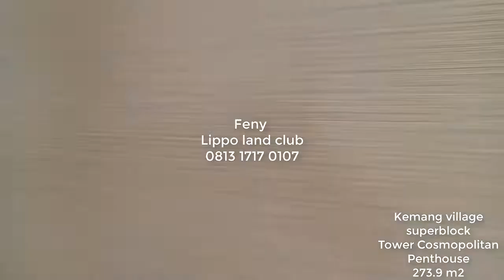Dijual Penthouse di Tower Cosmopolitan Kemang Village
Tower Cosmopolitan merupakan Tower kedua di Lippo kemang Village, Unit Penthouse yang ditawarkan sudah siap difurnished. viewnya bagus dan designnya mewah. Tinggal 1 unit saja.

Kemang Village residences merupakan salah satu hunian mewah di Jakarta, memiliki konsep One stop Living Superblock yang menyediakan hunian yang terintegrasi dengan berbagai failitas public seperti:
Lippo Mall Kemang
Sekolah Pelita Harapan Internasional
Hotel Boutique
JW Marriott Hotel
Office Kemang
Dekat dengan Rumah sakit atau health care

Kemang Village Resednces juga hunian yang family friendly dan adanya kebijakan pet allowed membuat hunian ini semakin diminati oleh baik penghuni local maupun international.

Kemang Village menyajikan fasilitas mewah dan berkelas yaitu:
kolam renang indoor dan Outdoor
jogging track
fitness center
lapangan tennis
taman bermain anak
mini golf
ruang sebaguna
club house
Hubungi :
Feny